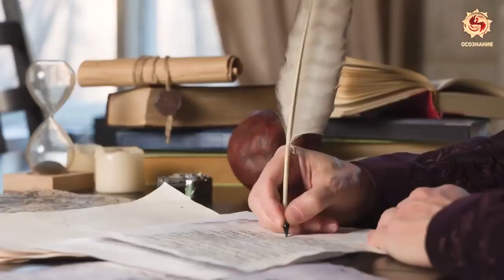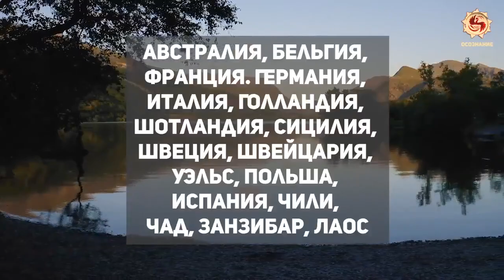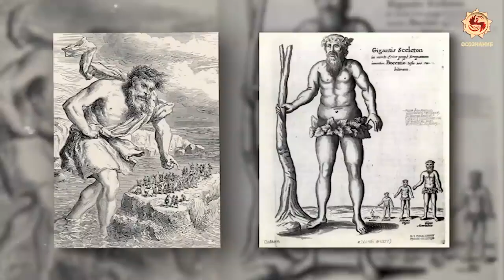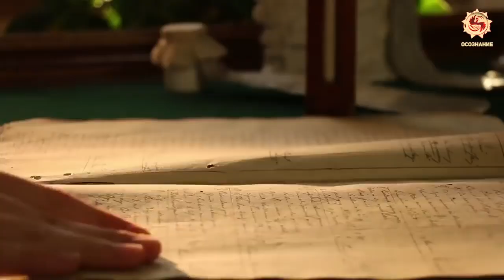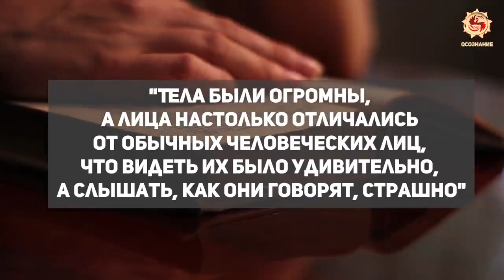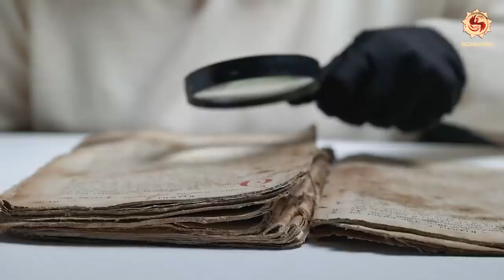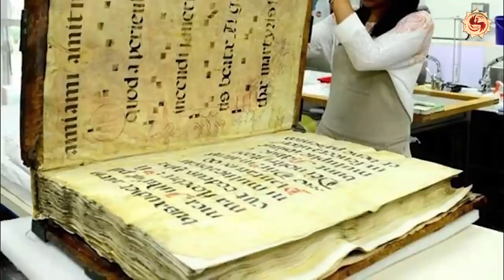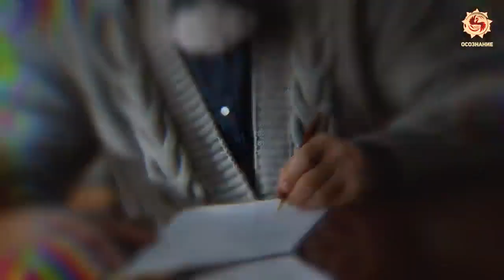Доказательства существования ГИГАНТОВ в прошлом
До наших дней сохранились предания самых разных народов о гигантах, некогда населявших Землю.
Еще Гомер писал об одноглазом Циклопе и о коварных великанах лестригонах, которые подстерегли спутников Одиссея в Балаклавской бухте.
Наши Предки рассказывали о великанах Святогоре, Усыне, Добрыне, Горыне. И вот такая деталь: в русских былинах, в отличие от преданий многих других народов, отношения с великанами складывались мирно и даже дружески.
Интересно, почему?

Осетинский эпос «Сказания о нартах» рассказывает о борьбе нартов с великанами. В мифологии древнего мира на плечах гигантов были созданы все первые цивилизации. Индия, Египет, Китай, Древняя Греция, Скандинавия…
Ацтеки считали, что именно древние исполины некогда воздвигли гигантские пирамиды. Согласно глиняным табличкам, жрецы Шумера и Вавилона получили свои знания от людей-великанов, спасшихся от Потопа…
Вот далеко неполный список стран, где сохранились легенды о древних гигантах:
(на экране перечисление: Австралия, Бельгия, Франция. Германия, Италия, Голландия, Шотландия, Сицилия, Швеция, Швейцария, Уэльс, Польша, Испания, Чили, Чад, Занзибар, Лаос…)

Так может, все это неспроста? Может, великаны были на самом деле? Но если так, они не могли исчезнуть бесследно.
Давайте разбираться. Вашему вниманию 10 фактов , что великаны действительно существовали в недавнем прошлом.

1
Гигантские следы
Такие следы обнаруживают по всему миру.
Вот, например, фото, опубликованное китайским информационным агентством Sina.

Следы были обнаружены на юго-западе Китая в провинции Гуйчжоу недалеко от деревни Пинъянь. Огромная ступня отпечаталась почти полностью, другой след - «смазан».
Мягкая порода, в которой был оставлен отпечаток, давно окаменела.
Следы эти примерно в 2,5 раза крупнее обычных человеческих - более 60 сантиметров. Судя по всему, рост великана должен быть не менее 5 метров.
Есть и более крупные следы. Самый известный из них обнаружил в Южной Африке местный фермер Стоффел Коетзи еще в начале прошлого века. Длина ступни - 1м 28 сантиметров! Такой след мог оставить гигант ростом около 10 метров. Быть может, умелая подделка? Но ученые утверждают, что по официальной хронологии след застыл сотни миллионов лет назад, когда порода была мягкой.

2
Библейские предания, Коран

Об исполинах или нефилимах упоминается в Пятикнижии, (первых пяти книгах Ветхого Завета), чаще всего в книге Бытия и книге Иова.
Многим знакомы строки из Библии: "В то время были на земле ИСПОЛИНЫ, особенно же с того времени, когда сыны Божьи стали входить к дочерям человеческим, и они стали рожать…"
Вспомните также библейскую историю о Давиде и филистимлянине Голиафе. О последнем прямо говорится, что он был потомком великанов-рефаимов.
А вот донесение разведчиков, посланных Моисеем в Палестину: "...Там видели мы и исполинов..., от исполинского рода; и мы были … пред ними, как саранча…".
Это каким же должен быть рост исполинов, чтобы человек рядом с ним казался саранчой? Если это, конечно, не гипербола?
Примерно около 50 метров?!
Ну, это вообще что-то немыслимое!
Но вот Карл Линней, знаменитый естествоиспытатель и создатель системы классификации растений и животных, каким-то образом вычислил, что рост перволюдей Адама и Евы был 40 и 35 метров соответственно.
В Коране тоже говорится о великанах, которые были "выше самых высоких пальм". Например, пророку Ною помогал строить ковчег великан по имени Ууджа, описывается также целое племя великанов – их называли адитами, самые низкие из них были ростом в 60 локтей, примерно 18 метров.
(на экране текст на арабском из Корана и развалины Убара)
Кстати, не так давно в Южном Йемене были найдены развалины города великанов Убара. Примечательно, что и название этого города, и огромные колонны – упоминались в Коране.
Ведические источники тоже рассказывают нам о целой расе великанов, в индуизме их называли Дайтьи, к их роду принадлежали некоторые герои древнеиндийского эпоса.